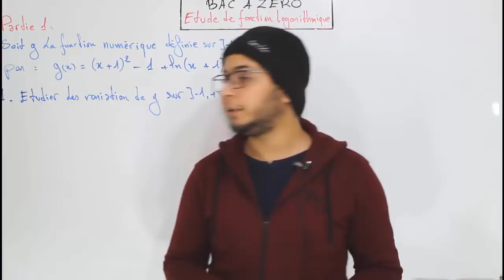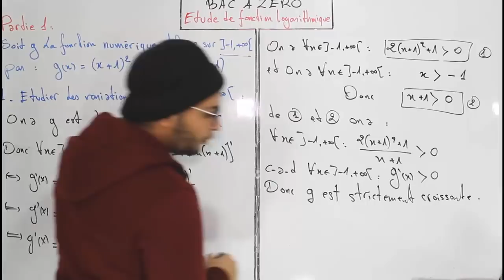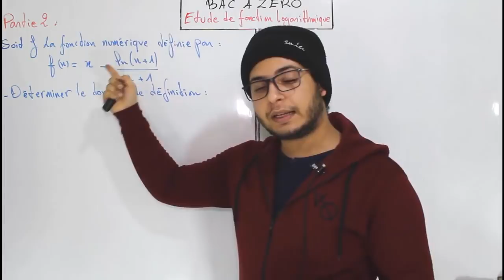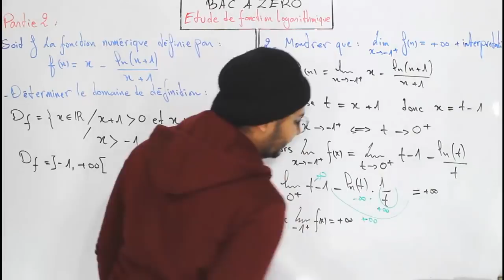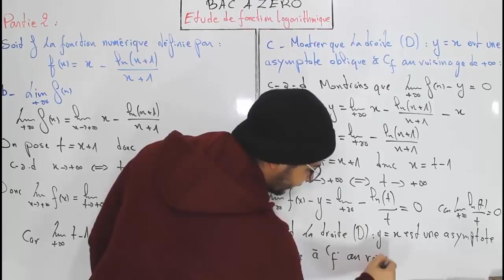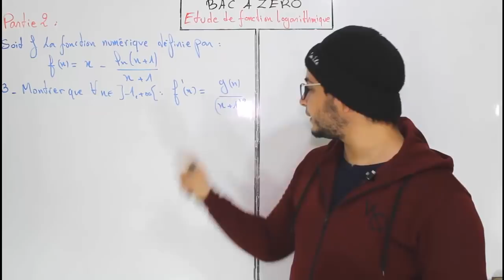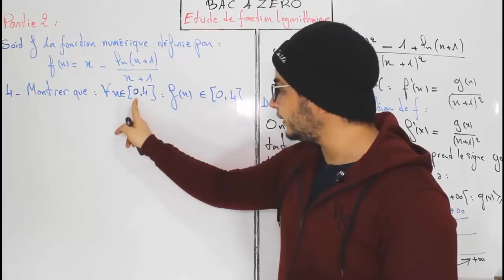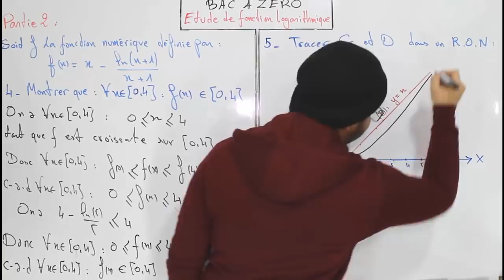Partie 5 : Étude de fonction logarithmique (BAC A ZERO)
Partie 5 de la série BAC A ZERO
Etude de fonction logarithmique دراسة الدوال اللوغاريتمية
Domaine de définition مجموعة التعريف
Les limites النهايات
Les interprétations géométriques التأويلات الهندسية
Les branches infinis الفروع اللانهائية
Tableau de variation جدول التغيرات
La dérivation الإشتقاق
Les position relatives الأوضاع النسبية
Traçage de la courbe رسم المنحنى